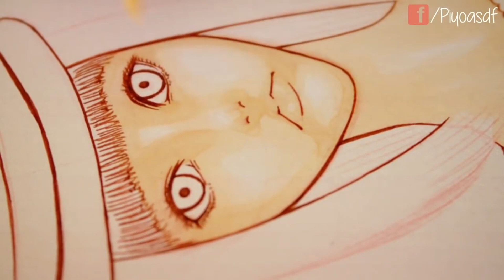Speedpaint tradicional: Otra chica 🖤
★彡 SIGUE MI CANAL ASMR! ★彡

Hola a todos! El día de hoy les comparto otro video de los antigüos que tuve que borrar. Este vez un speedpainting tradicional de otra chica que hice, mientras les hablo de cosas random c:

Muchas gracias por compartir, por sus comentarios, nuevas suscripciones y apoyo ❤